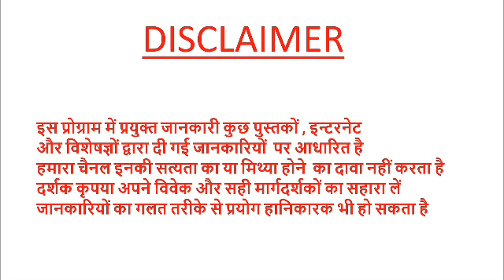हल्दी और शहद एक साथ लेने के फायदे 6 बीमारी खत्म कब और कैसे लेhaldishahd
HONEY WITH TURMERIC BENEFITS